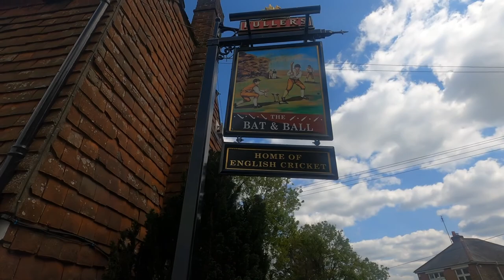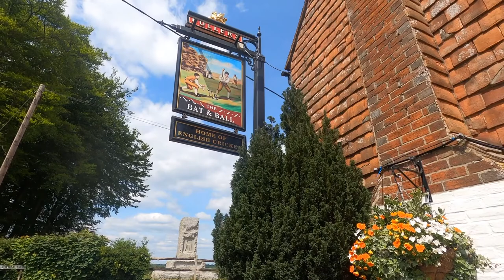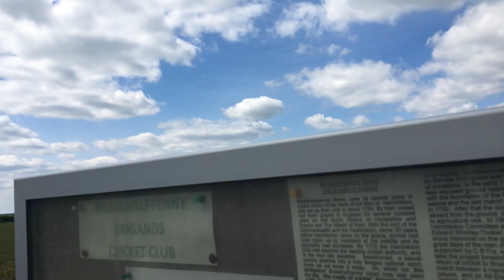Hambledon, UK || ക്രിക്കറ്റ് കളിയുടെ ജന്മഗ്രാമം കാണാൻ ഒരു യാത്ര | Home of Cricket.UK Malayalam VLOG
Address : Hyden Farm Ln, Hambledon, Waterlooville PO8 0UB

നിങ്ങൾക്കറിയാമോ - ലോകത്തിൽ ആദ്യമായി ക്രിക്കറ്റ് കളിച്ചതു രണ്ടു stumps മാത്രം ഉപയോഗിച്ചാണ്.. പിന്നീട്  കൃത്യമായ നിയമങ്ങൾ പാലിച്ചു ക്രിക്കറ്റ് കളിച്ചതു ഇംഗ്ലണ്ടിൽ ഹാംപ്ഷയർ കൗണ്ടിയിൽ ഹംബിൾഡൻ എന്ന് പേരുള്ള ഒരു ചെറിയ ഗ്രാമത്തിലാണ്

Cradle of Cricket - Hambledon

സുപ്രധാനമായ ക്രിക്കറ്റ് നിയമങ്ങൾ മിക്കവാറും തന്നെ ഉണ്ടാക്കിയത് 1750 മുതൽ 1780 വരെ ഉള്ള ഒരു കാലഘട്ടത്തിൽ ആണ്.

കായിക പ്രേമികളുടെ ആവേശവും ആഘോഷവും ആയ ആ തീപ്പൊരി ആദ്യമായി എറിഞ്ഞത് ഈ കൊച്ചു ഗ്രാമത്തിലാണ്.